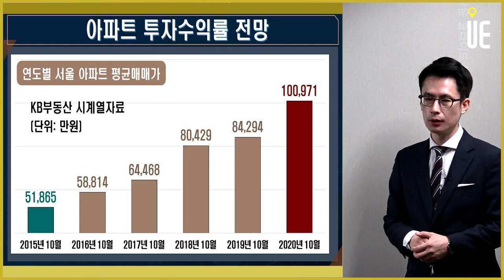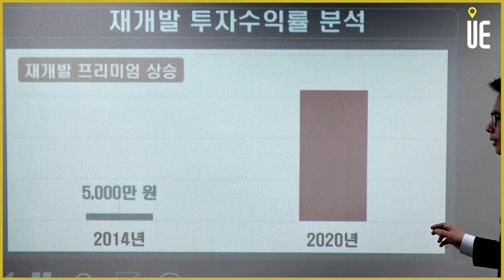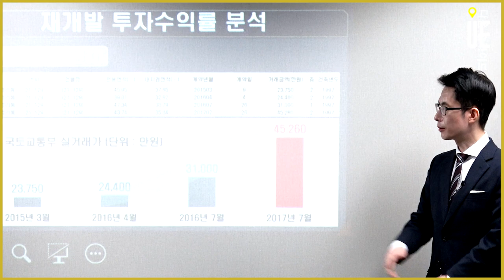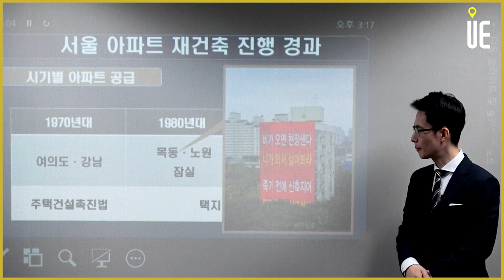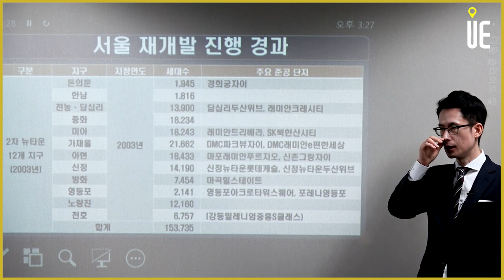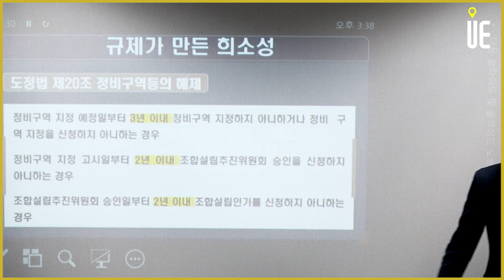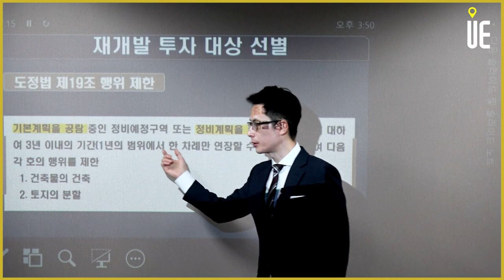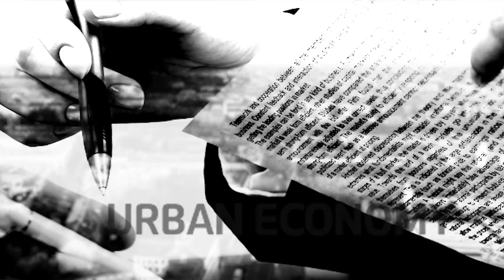Full영상 다시보기 재개발 재건축 30년만의 투자기회 [도시와경제 부동산 온라인강연/주용남 소장]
full영상 다시보기
재개발 재건축 30년만의 투자기회

서울 재개발 진행 경과 규제가 만든 희소성 재개발 투자 대상 선별